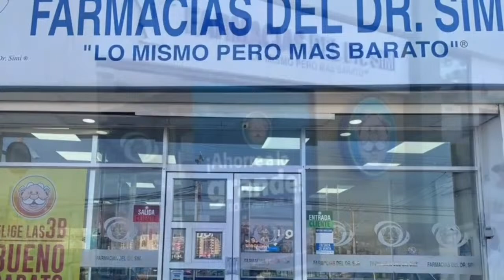Programa 25/03 Conferencia Azconzabal - Mosevich